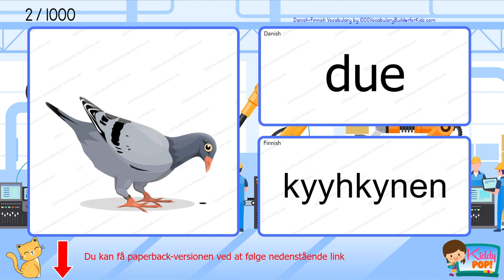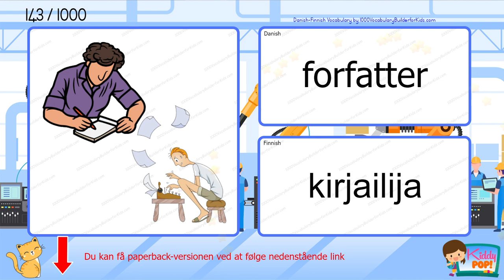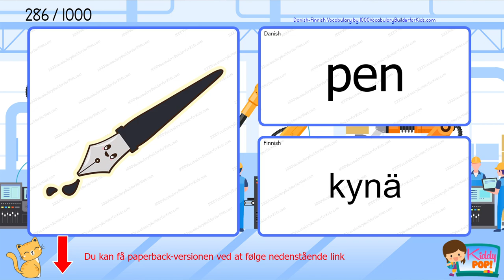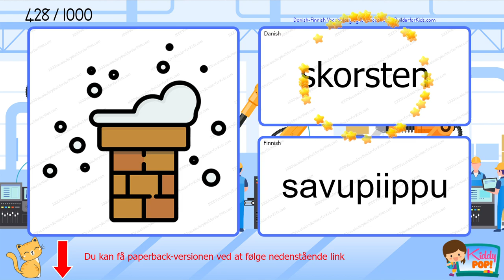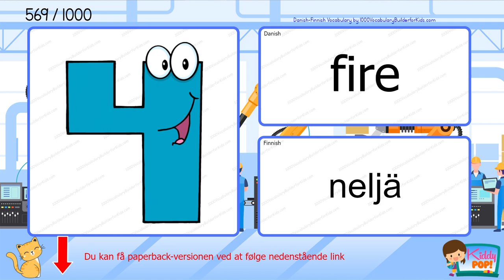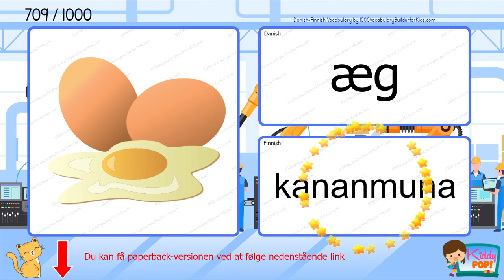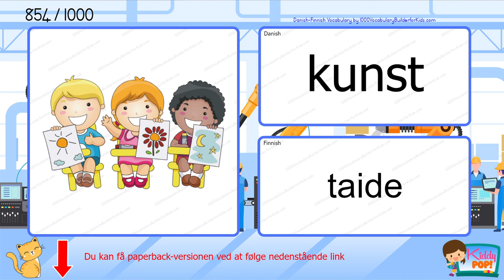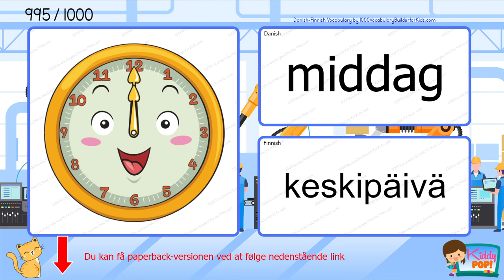Learn Danish Finnish 1000 Bilingual Vocabulary for Beginners Lære Dansk Finsk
Standard udgave
Farverig udgave

Velkommen til vores YouTube-kanal! I denne video taler vi om tosproget ordforrådsindlæring for begyndere. Hvis du starter fra bunden eller ønsker at forbedre dine tosprogede færdigheder, er denne video perfekt til dig.

I denne interaktive lektion vil vi introducere dig til vigtige ord og sætninger, der vil hjælpe dig med at bygge et solidt fundament i sproget. Vores tosprogede tilgang giver dig mulighed for at forstå og øve hvert ord på begge sprog, hvilket forbedrer din forståelse af betydning og udtale.

At lære et nyt sprog er en spændende rejse, og vi er her for at støtte dig hele vejen.

Gør dig klar til at udvikle dine sprogfærdigheder og fordyb dig i sprogets skønhed. Lad os starte dette pædagogiske eventyr sammen og udvide dit ordforråd i dag!

Glem ikke at synes godt om denne video, efterlad en kommentar, hvis du har spørgsmål eller forslag, og del den med dine venner, som også er interesserede i at lære et nyt sprog. Hav en god studietid!